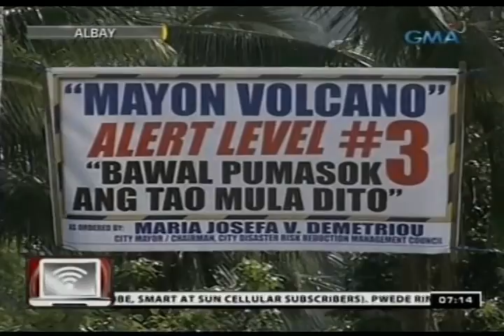24Oras: Ilang residente, nakakalusot sa mga sundalo at nakakabalik sa danger zone ng Bulkang Mayon